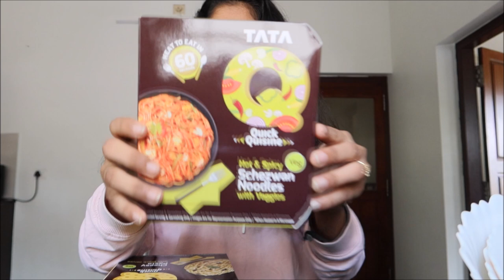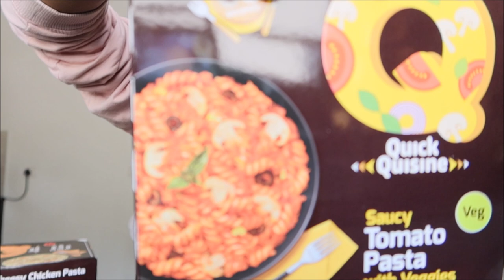TATA Quick Quisine Pasta | Taste Test | Taste Review | Worth Or Not? | Need to see my honest review!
Hi,

Cheesy pasta

Tomato pasta

Schezwan noodles

                   _.angelin_elizabeth._